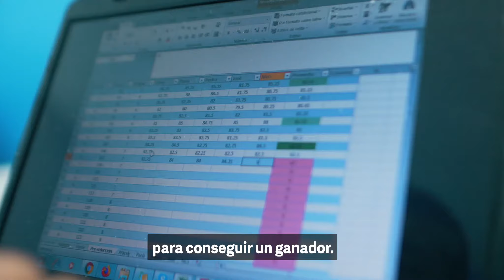Cata de Café